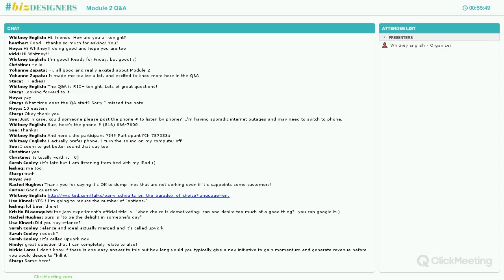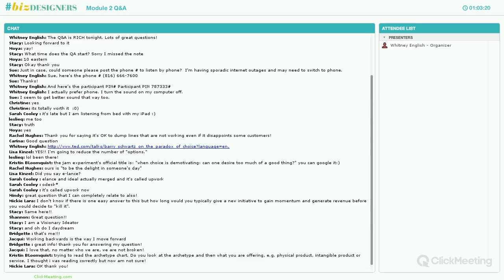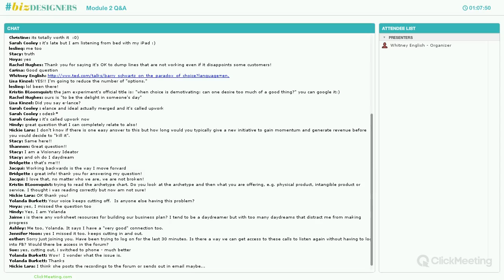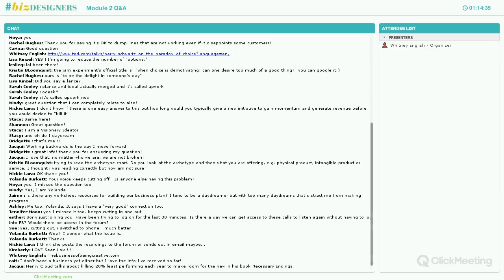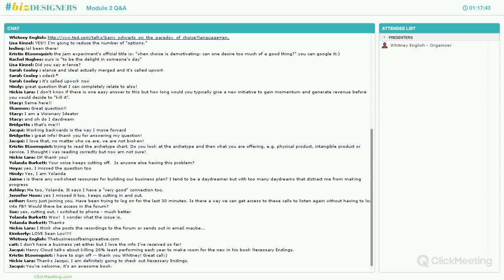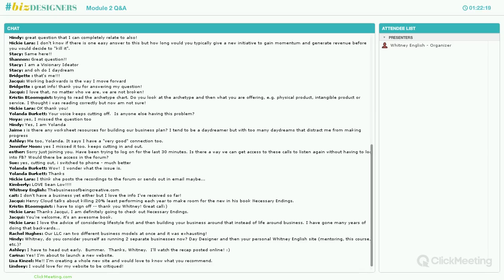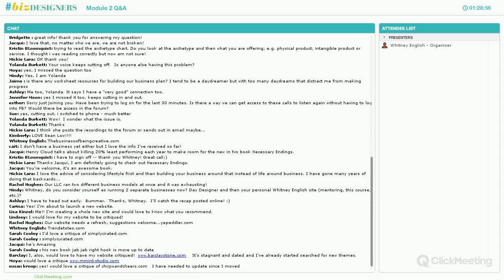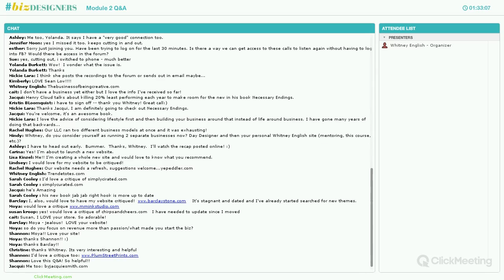Q+A Module 2